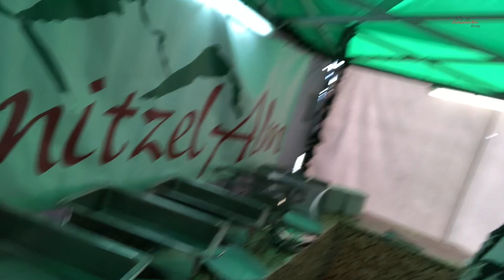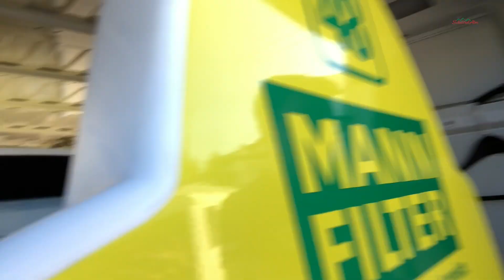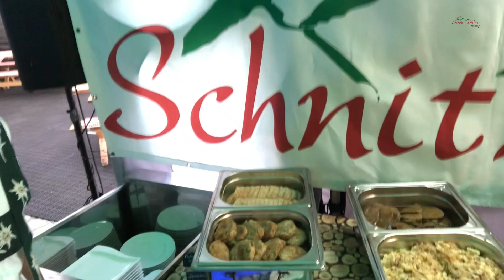Schnitzelalm Racing - mit der mobilen Alm in Pforzheim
Wir durften für Klaus und Beate eine Party, die sie nicht so schnell vergessen werden, ausrichten. In Pforzheim haben wir die mobile Schnitzelalm und den upracer aufgebaut um die Geburtstage der beiden gebührend zu feiern.